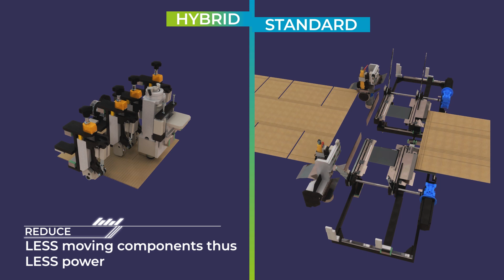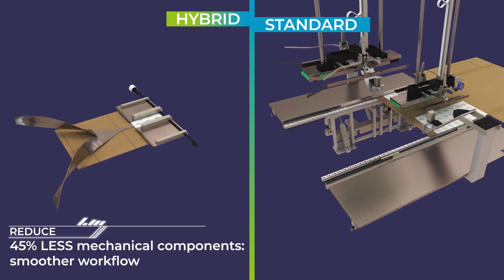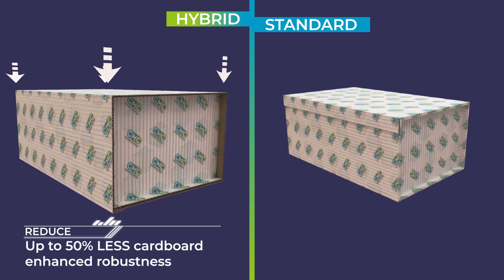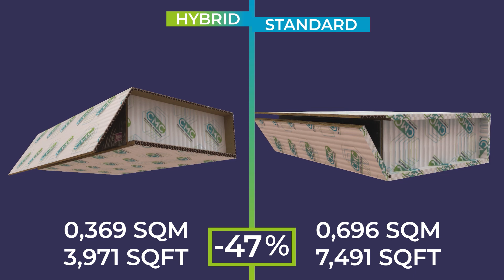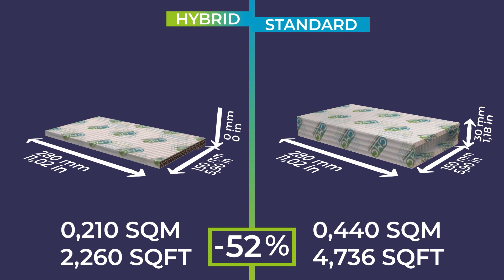ABI - CMC | Hybrid Advance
CMC Hybrid Advance, la seule technologie au monde capable de fabriquer des boîtes et des enveloppes de taille parfaite à la demande, tout cela dans le même flux de travail. En s'appuyant sur les dimensions et l'épaisseur de l'UGS, cette machine compacte emballe automatiquement l'article dans une boîte ou une enveloppe de taille parfaite en utilisant le même matériau ondulé à alimentation continue, à un rythme de 1 000 paquets par heure.

► Nos solutions d'emballage pour la logistique et le e-commerce

ABI, partenaire français de CMC Packaging Automation, c'est un gamme complète de produits et de services pour le E-commerce et la Logistique, l'éditique et le routage, le façonnage numérique. Depuis plus de 40 ans, notre engagement est de vous fournir des services complets et adaptés à vos besoins spécifiques. Bureau d'études, Reconditionnement de machines de production, vaste stock de pièces détachées, maintenances préventive et curative, un atelier mécanique et un service d’automatisation pour vous accompagnez dans tous vos besoins.

Maximisez votre productivité avec ABI, où l’efficacité et la qualité se rencontrent.